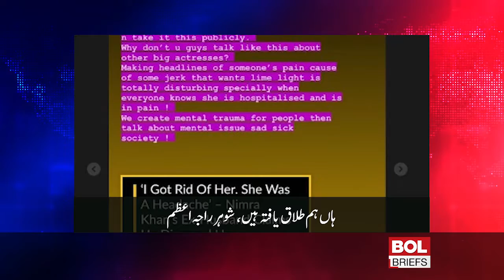Actress Nimra Khan ex-husband confirms divorce | Entertainment | BOL Briefs